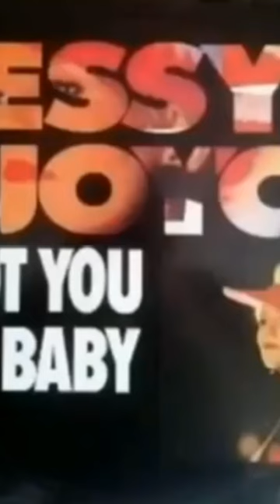Jessy JOYCE - Jessy Joyce (1976) (Extrait/Short)